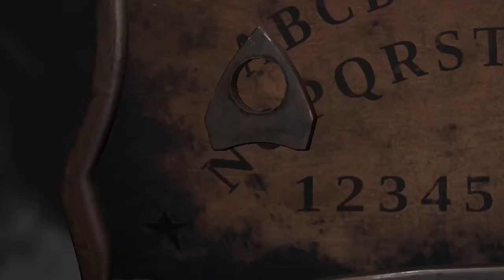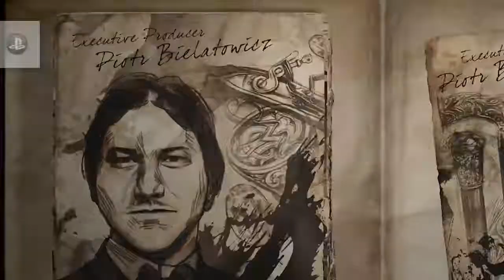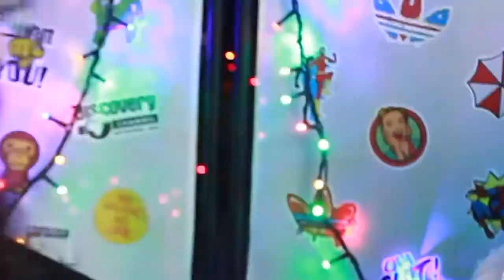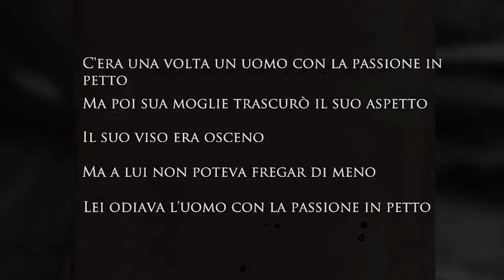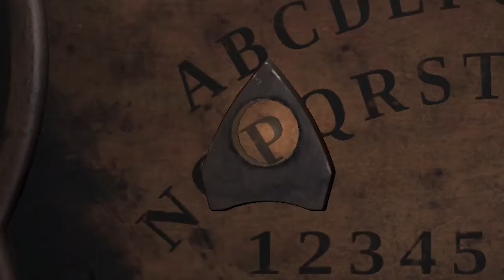Layers of Fear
UN BENVENUTO DAI PARCO GIOCHI OU!!! Oggi il biglietto lo offre casa Merrino! Ci siamo. Ciccio e Marco hanno finalmente trovato lultimo pezzo di .

Prima serie Horror del canale! Giocheremo a Layers of Fear, sto gioco dove sei un pittore che chissà che ha combinato. Scopriamolo insieme shall we?

UN BENVENUTO DAI PARCO GIOCHI OU!!! Oggi il biglietto lo offre casa Merrino! Vicinissimi alla fine i fratelli Merrino entrano in quella che ormai .

UN BENVENUTO DAI PARCO GIOCHI Dove il biglietto lo offriamo noi! Finalmente un Horror degli ultimi tempi degno del nome! In questo episodio Ciccio e .